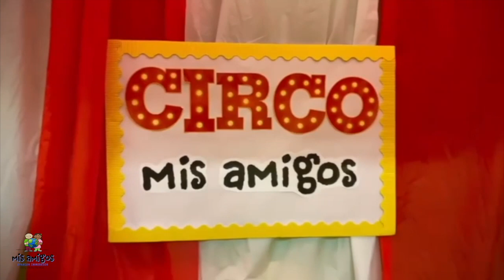Habia una vez un circo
Festival de Primavera
Acompañanos a nuestro tradicional Festival de Primavera esta ocasion preparamos un increible espectaulo del Circo
Song: Habia una vez un circo